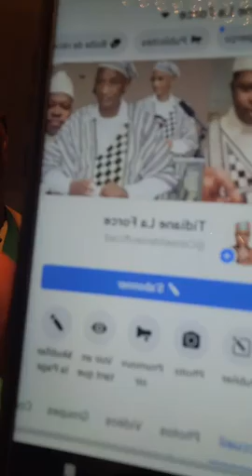À Quand la mise en place de CNT et la fin de la Transition en Guinée? Un Conseil à Colonel M.D